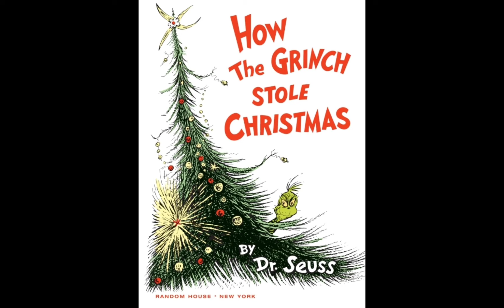SONG ADVENT CALENDAR Day 6 Mr. Grinch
Come back every day until Christmas for a new surprise! Hope you enjoy it! MERRY CHRISTMAS to you!